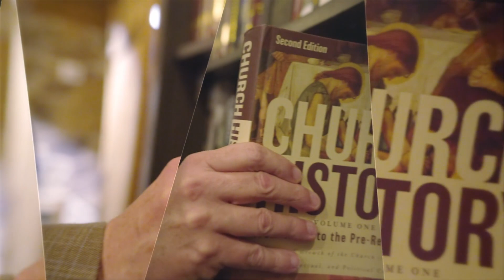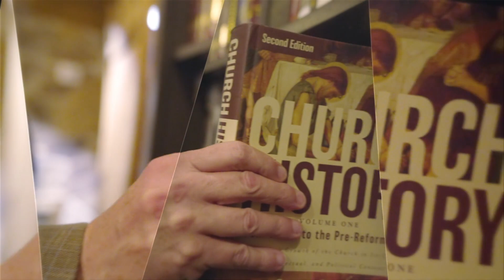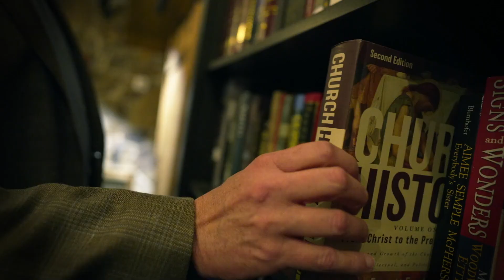Faith Of Our Fathers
Dr. Gene Bailey interviews Greg Stephens about preserving a godly heritage

airs 211010